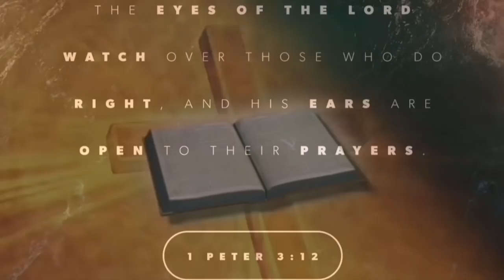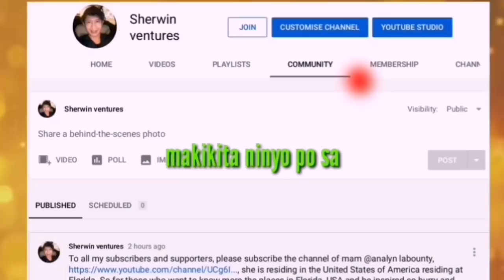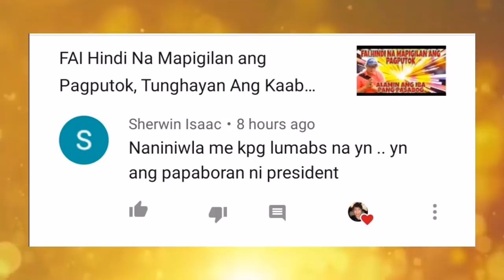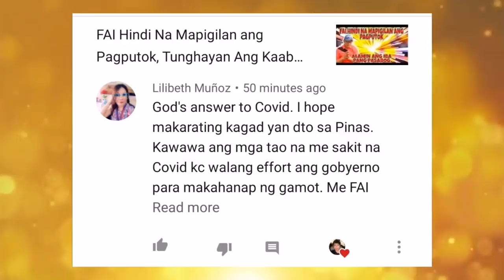FAI Vlogger in Dalawang Weeks na Paghihintay, Mga Nakakalungkot na Karanasan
Maraming salamat sa ating mga subscribers at viewers all around the world at tayo ay palaging nakaabang sa mga biyaya na maging normal na ang mga buhay natin sa kasalukuyan at kinabukasan. Mega shoutout sa ating Super Mario at Fabunan Doctors. Godbless everyone and have a nice day ahead.